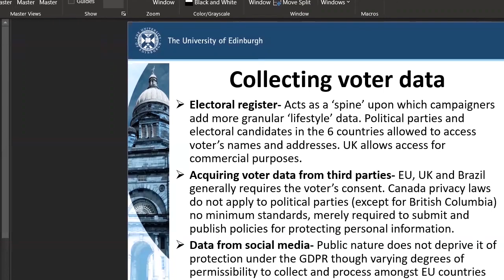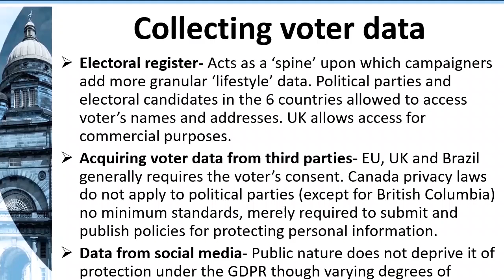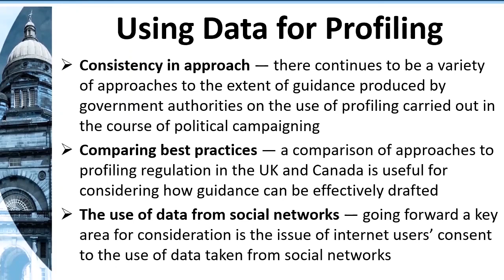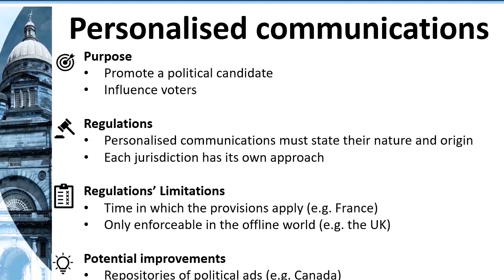Micro Targeting in Political Campaigns: A comparative analysis of legal frameworks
Micro-targeting refers to an increasingly popular online marketing strategy. By collecting people’s data and using it to segment people into groups, companies and political parties are able to target different messages and content to different groups, mostly in the form of adverts. What happens when this strategy is used in the context of political campaigns? Researchers from the University of Edinburgh Law School have partnered up with the NGO Privacy International to explore the legal frameworks governing political micro-targeting in Canada, Brazil, France, Italy, Spain and the UK.

The full Report is available at the Privacy International Website

The event will be moderated by Ailidh Callander, Solicitor Scottish Parliament.

Speakers include:

Lucy Purdon, Policy Director, Privacy International
Laura Lazaro Cabrera, Legal Officer, Privacy International
Paolo Cavaliere, Lecturer in Digital Media & IT Law, University of Edinburgh
Hashim Mude, PhD candidate, Edinburgh Law School, University of Edinburgh
Mariana Galindo Sánchez, LLM in Innovation, Technology and the Law, Class of 2020, Edinburgh Law School, University of Edinburgh
Iona Bonaventura, Diploma in Professional Legal Practice, Class of 2020, Edinburgh Law School